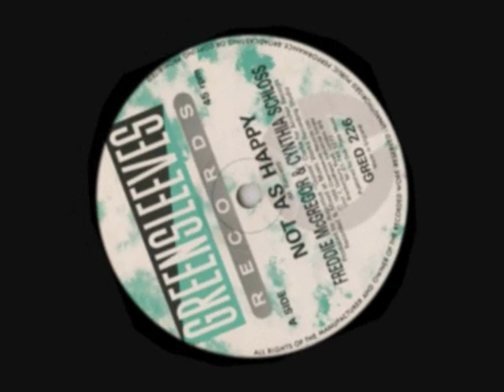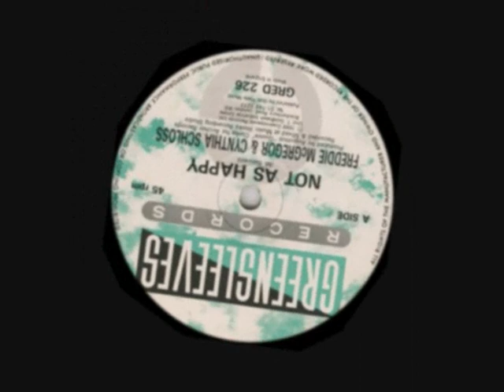FREDDIE McGREGOR & CYNTHIA SCHLOSS ~ NOT AS HAPPY 12" (GREENSLEEVES) REGGAE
DISCO 45 VINAL LONG VERSION